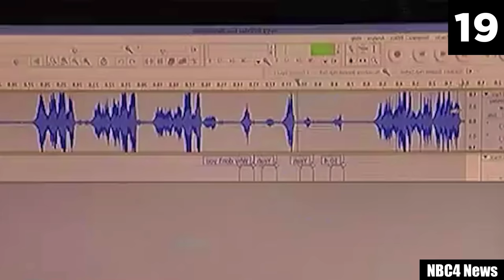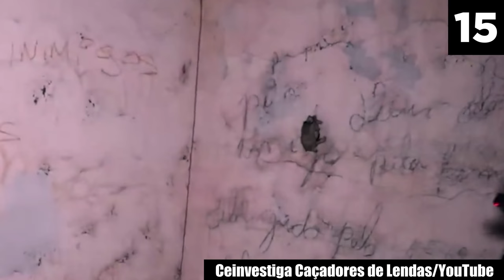30 Scary Videos That Will Wake You Up Tonight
A lot about the world may feel uncertain right now. In these times of incertitude, one seeks a pillar of reliability — and there’s nothing as reliable as a collection of scary videos that you can always count on to give you the chills! Be it the odd found footage of haunted house investigations or paranormal happenings that go eerier once the clock strikes midnight, or alarming ghost sightings; there’s something inexplicably quenching about kicking off the first few weeks of the new year with real-life creepy videos that will make you cold with sheer dread! However, there's no going back... because what you are about to get yourself into is a list of scary videos that will wake you up tonight. And, it may very well keep you up for weeks, tormenting you with haunting nightmares.

Given enough time, our past always makes a comeback. That is a fact. As we age, we grow nostalgic and dreamy about the things that we once used to truly enjoy growing up. In parallel to that, our fears seem to go away. The scary stories that haunted us while growing up don't frighten us anymore. We think we have lost our fears, but in reality, they just get seated deep within. This scary comp contains creepy videos frightening enough to make all the frights buried in the depths of your mind come alive with unforgettable fury! So, proceed at your own peril.

The gist of this list of top 30 scary videos is tension and dread conjured from subtle cues rather than all-out scary visuals or silly jump scares. If you haven’t delved into any of my creepy videos' analysis lists before, the one in front of you is a great place to start. However, be mindful of the fact that once you begin watching my list of scary videos, it will be tough to keep them from getting under your skin. The heart of the matter is, if you watch this list, your distorted sense of reality may make you go through similar horrifying experiences. The entries in this list of creepy videos are some of the scariest videos around, and the horror they have on offer could be too much for even the bravest. Tread lightly.

Have you ever seen scary videos of the supernatural or real tapes of ghost sightings? Guessing that would be easy — I think everyone has, at some point. And that's exactly the kind of entries you are about to watch in this list of top 30 scary videos! No eerie clip on the internet can hold a candle to the entries in the collection of creepy videos that I have analyzed for you here. You will be served nothing but the coldest of chills here — this list of scary videos may very well leave you sleepless tonight. But the good news is, you can experience the horror they have to offer from the comfort of your home and the security of being behind the screen of your computer. Keep that in mind — especially if you get scared easily — to help yourself with your composure in case you get freaked out of your wits.

Sources:
29.
24.
thekinghorror/TikTok
21.
10.
PaleontologistKey440/Reddit
6.

Entry Timestamps:
0:00  Intro
0:20 Number 30
2:15 Number 29
3:19 Number 28
4:39 Number 27
5:40 Number 26
6:55 Number 25
9:12 Number 24
9:55 Number 23
10:53 Number 22
11:40 Number 21
13:07 Number 20
14:08 Number 19
15:14 Number 18
16:12 Number 17
18:42 Number 16
19:45 Number 15
20:55 Number 14
21:55 Number 13
22:33 Number 12
23:25 Number 11
25:07 Number 10
25:56 Number 9
27:48 Number 8
28:28 Number 7
30:13 Number 6
31:14 Number 5
31:48 Number 4
32:19 Number 3
32:56 Number 2
33:45 Number 1